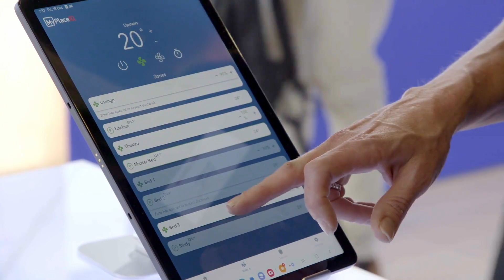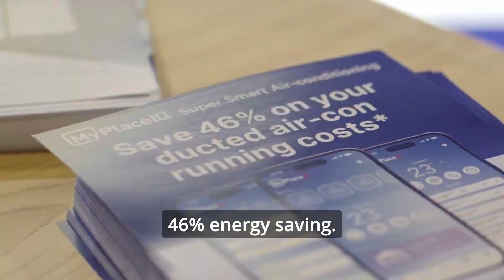Why MyPlace Is Australia’s Most Reliable Smart Home Energy System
Discover how MyPlace, proudly Australian-made and engineered, is redefining smart home comfort with room-by-room zoning, advanced energy efficiency, and unbeatable local support. See why it’s the most reliable smart control system in the industry.